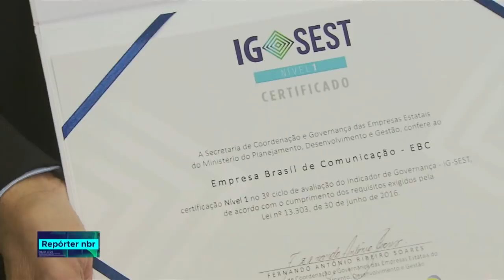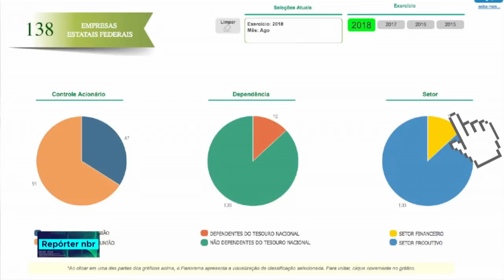REPÓRTER NBR 16h - 23 de novembro de 2018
A prévia da inflação oficial, medida pelo Índice Nacional de Preços ao Consumidor Amplo, o IPCA 15, ficou em 0,19 por cento em novembro. A taxa é menor do que a observada em outubro deste ano, 0,58 por cento, e em novembro do ano passado, 0,32 por cento. E mais: Banco do Brasil, Eletrobras e Petrobras são empresas públicas consideradas exemplo de gestão.  É o que mostra um índice divulgado  pelo ministério do Planejamento.